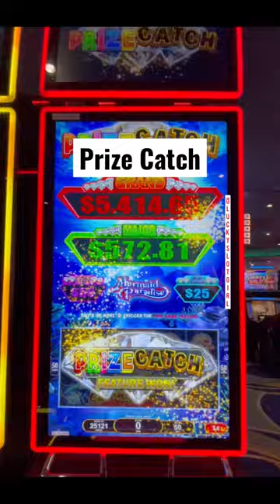Catching Money on Prize Catch!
Prize catch